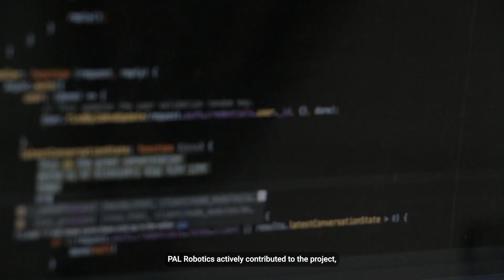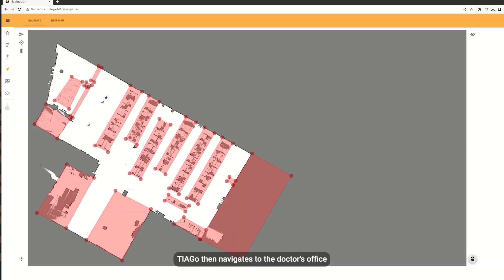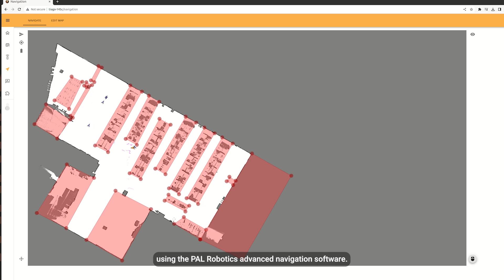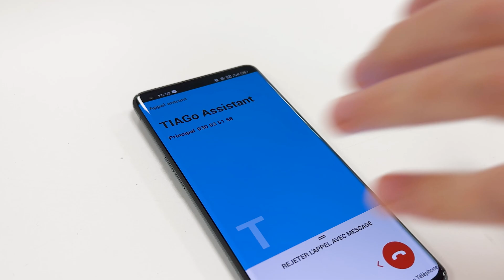PAL Robotics | EU Project OpenDR - Healthcare Demo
The OpenDR project aims to develop a versatile and open toolkit for fundamental robot functions, using deep learning to enhance their understanding and decision-making abilities. The primary objective is to make robots more intelligent, particularly in critical areas like healthcare, agriculture, and production. PAL Robotics actively contributed to the project, integrating deep learning algorithms with a focus on healthcare applications.
In the healthcare setting, the TIAGo robot is deployed to offer assistance and support within a healthcare facility. The robot's capabilities are showcased through specific tasks based on the use case specifications.
The video evaluates the OpenDR toolkit in a healthcare use case, considering specifications where TIAGo incorporates human presence recognition, activity and vocal instructions, and even emotional states to facilitate person-centric human interaction. The use case also illustrates how various OpenDR tools can be combined to showcase capabilities such as multi-modal perception, object manipulation, and multi-modal human-robot interaction involving both speech and gestures.